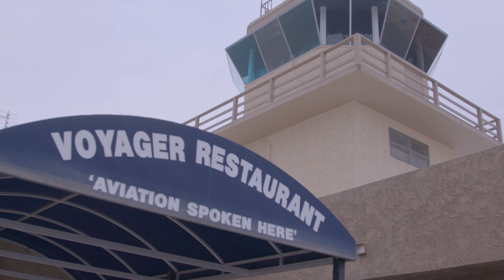Elevating Unity - Episode 2: Glide Flight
In this episode of "Elevating Unity," Lead Test Pilot, Mark "Forger" Stucky, explains what it's like flying VSS Unity for the first time. On December 3, 2016, VSS Unity flew freely for the first time. This important test marks the first time that a Virgin Galactic vehicle has flown fully under its own control.